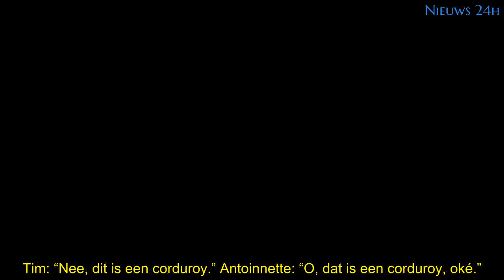Tim den Besten aangevallen bij Eva Jinek: ‘Dit is echt niet chic’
Tim den Besten is gisterenavond aangevallen in de talkshow van Eva Jinek, omdat hij relatief casual gekleed naar zijn interview met koning Willem-Alexander ging. “Dit is niet echt chic.”